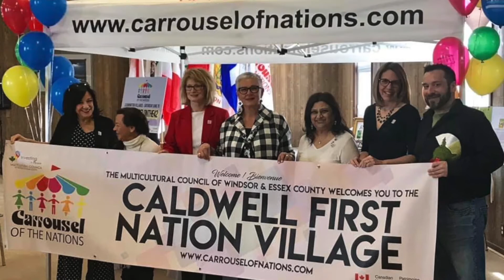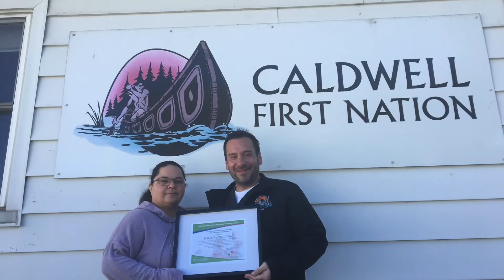Caldwell First Nation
The Multicultural Council of Windsor presents Carrousel@Home
Celebrate culture...from a safe distance.